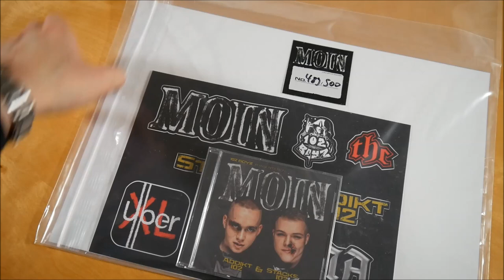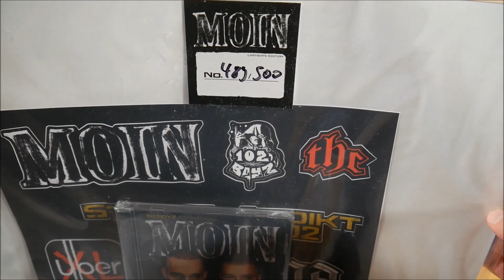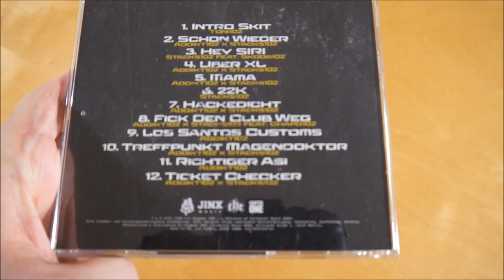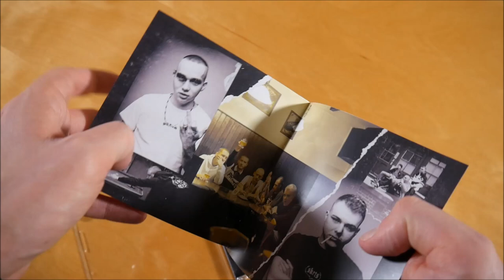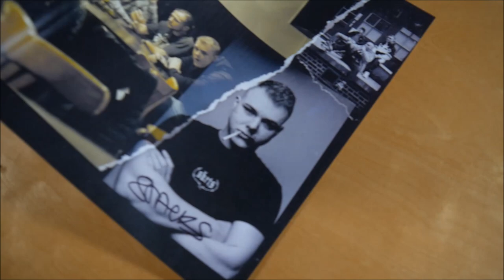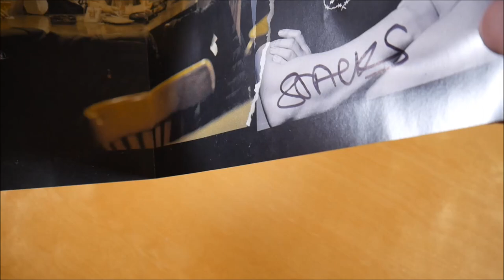Addikt102 & Stacks102 - Moin Bundle Unboxing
In diesem Video zeige ich euch das Moin Bundle von Addikt102 & Stacks102.
► Bundle: ausverkauft

✘►ALBUM INFOS
Addikt102 & Stacks102 - Moin Bundle
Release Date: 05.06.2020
Kaufpreis: 19,90 €

Das Moin Bundle ist auf 500 Stück limitiert & nummeriert.

Moin Bundle Inhalt:
- Album
- Sticker (7x)
- Poster (signiert)
- Gewinnspiel (Chance auf eine von zwei gravierten Pfeifen - ermöglicht Zugang zum Soundcheck bei beliebigem Tour Stopp)

Moin Tracklist:
01. Intro Skit
02. Schon wieder
03. Hey Siri (feat. Skoob102)
04. Uber XL
05. Mama
06. 22K
07. Hackedicht
08. F*ck den Club weg (feat. Chapo102)
09. Los Santos Customs
10. Treffpunkt Magendoktor
11. Richtiger Asi
12. Ticket Checker

Moin Info:
Das Album von Addikt102 und Stacks102 erschien am 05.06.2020 über Jinx Music.